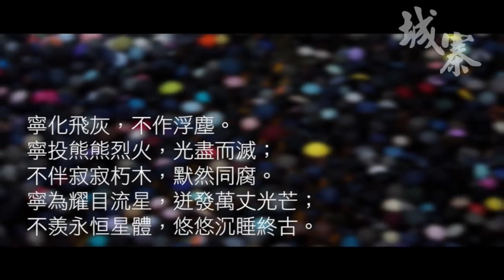抗爭下的社區 WORKING HARD---從地區開始贏回香港 - 19/09/19 「彌敦道政交所」3/3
「彌敦道政交所」

主持：湛國揚
嘉賓：趙恩來
（工黨社區幹事、反圍標大聯盟發言人）
陳劍琴
（荃心同行 社區主任）

題目：《抗爭下的社區 WORKING HARD---從地區開始贏回香港》